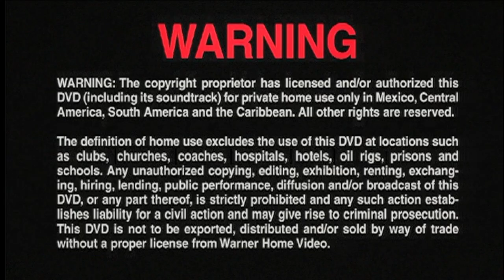Inicio DVD El Exorcista 2001 (Argentina)